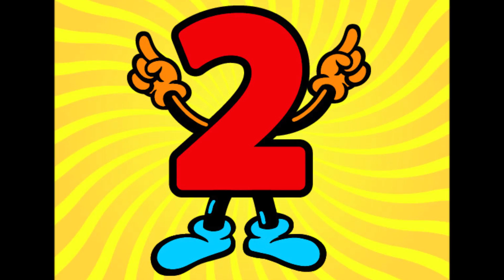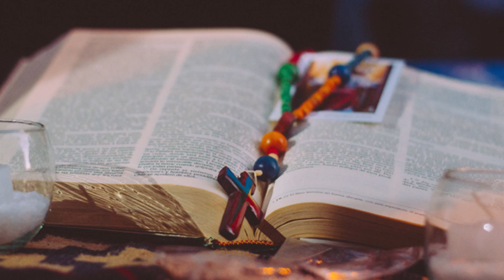Le nozze di Cana - Gv 2,1-11 - Il Vangelo per bambini e ragazzi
A piccoli passi...
Il Vangelo di Domenica 16 Gennaio 2022 con un breve commento per bambini, ragazzi, famiglie e catechisti.
Una sessione del nostro blog Famiglia Sogno di Dio pensata per avvicinare bambini e ragazzi al Vangelo con semplicità.
Gv 2,1-11 - Le nozze di Cana - Anno C

Seguiteci anche su Facebook: @FamigliaSognodiDio